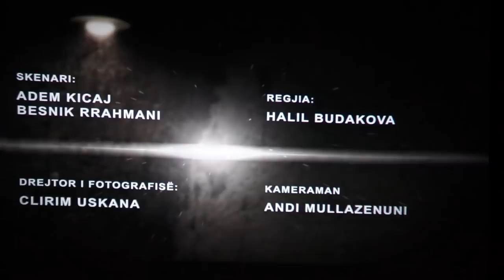Premiera e Filmit BODRUMI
Regjisor: Halil Budakova
Skenari: Adem Kicaj

Aktor: Edi Lushi, Merita Budakova, Çun Lajçi,Ilmi Hajzeri, Vilson Spaçi, Anita Muriqi, Avni Lushtaku, Margaryta Guenter, Vjollca Rizvanolli etj...

TV Syri Blue
Switzerland
Address: Bielstrasse 80, 4500 Solothurn